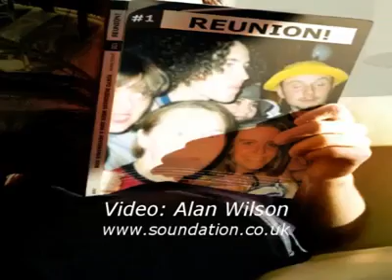Quadant Park Reunions - Promo clip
Next Quadrant Park event - 8 September, Leeds Warehouse. Tickets and info This video flyer made by Alan Wilson for the Quadrant Park Reunions on Easter Sunday 2010 at The Picket, Liverpool.